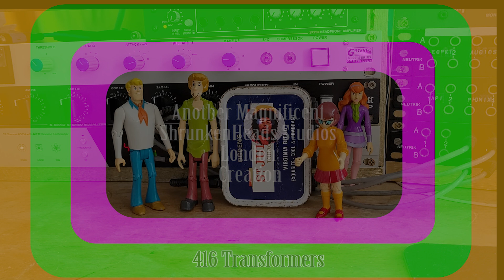Jimistortion Analog Dynamic Diode Transformer Passive Distortion Exciter Mixing Mastering Music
JimiStortion!
The Only passive Diode distortion clipper circuit in the World that makes Jimi’s face light up with joy when you run your music through his Electronics! Check the video - the man’s Shining in time to the beat! Not only does this thing make your music sing (a bit of distortion will do that!) - it also adds energy plus it clips the peaks so you get more volume at mastering time … and it’s Completely passive - no nasty power supplies in the path to mess up your audio. Completely controllable from your daw’s i/o utility - I’d advise getting Airwindows free Purest Gain plugin as it can push into this device in tiny increments. The transformers are the lovely vintage 416’s and they have a passive 5db boost. They also saturate beautifully when pushed and give a nice analog 3d feel to your music.
Balanced jack sockets in and out.
It’s unique - it’s Flashy - and it sounds amazing.
Put some analog Schwing into your music and Electrify it!